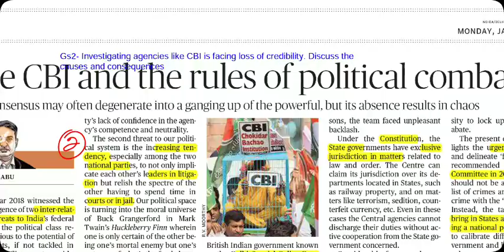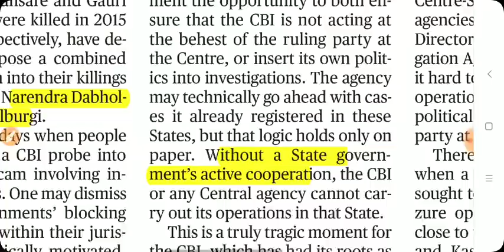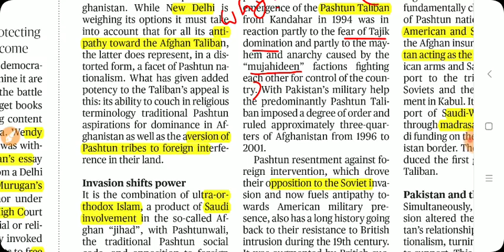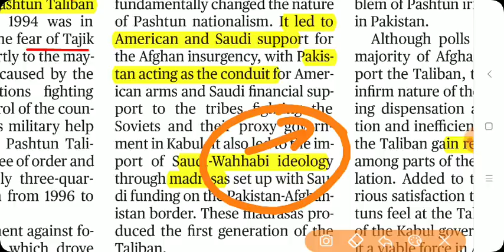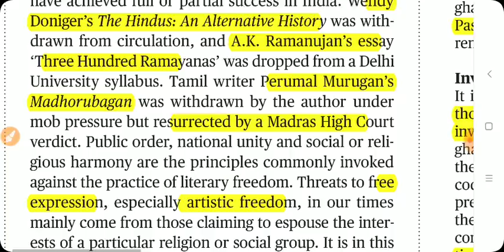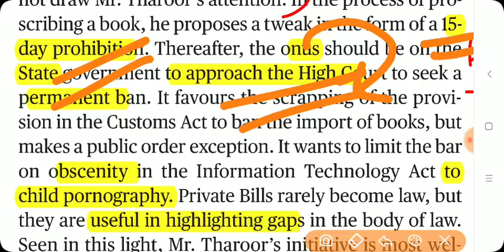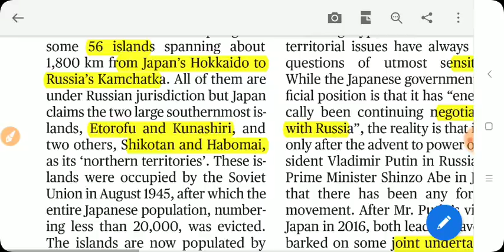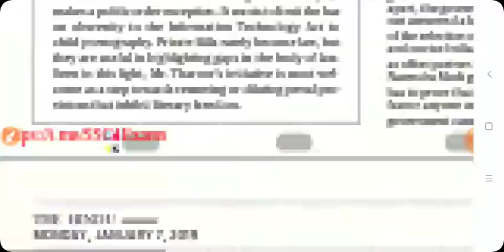Jan 7th THE HINDU EDITORIALS ANALYSIS IN TAMIL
1. CBI credibility loss and implications 2. Afghan, Taliban , Pashtuns , India's policy 3. Freedom of expression (Shashi Tharoor private bill) 4. Lesson from Kuril islands (INDIA- Pak dispute) 5. Protectionism (Trumps America first, Brexit)